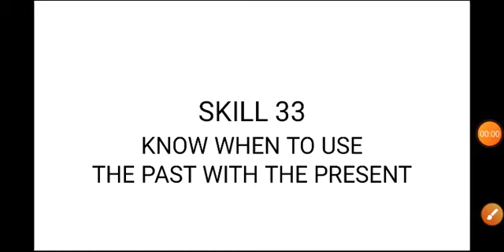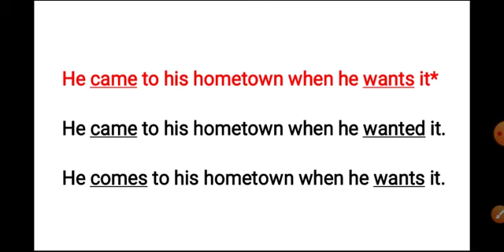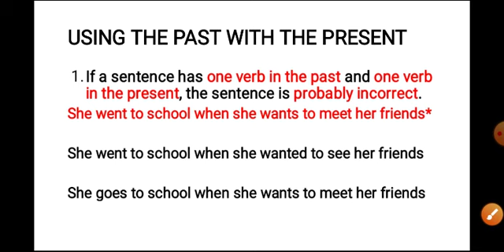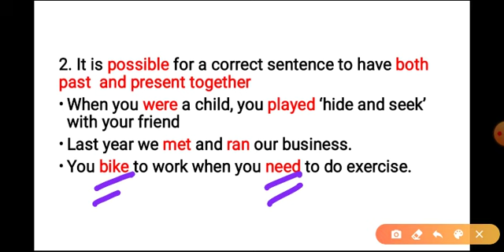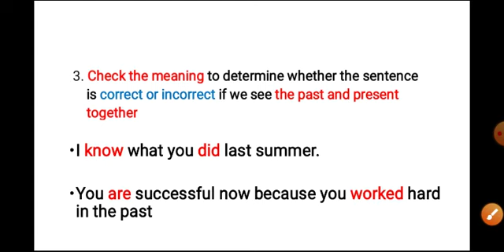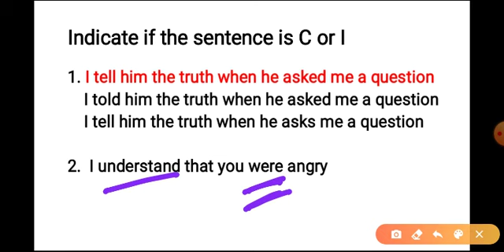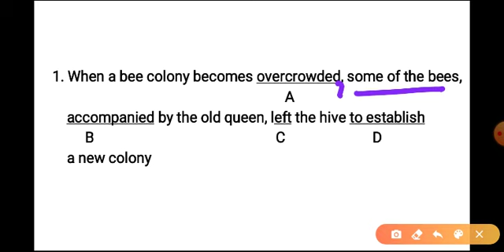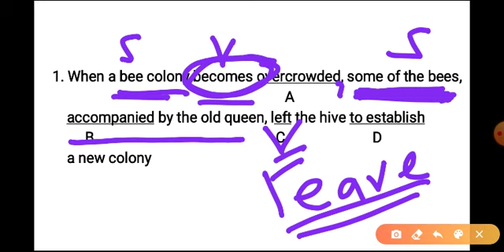Skill 33: Know when to use the past with the present